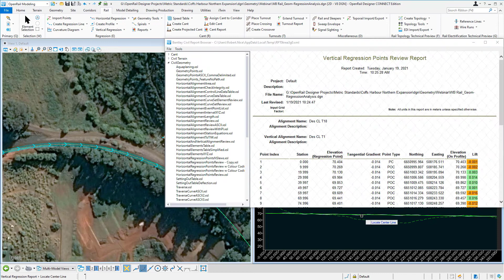OpenRail Designer Existing Railway Track Regression Workflow